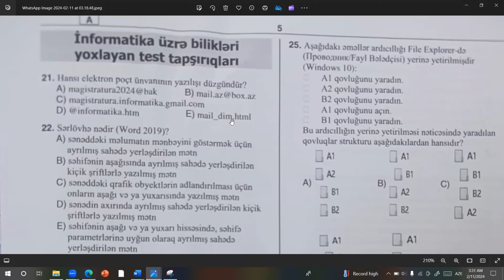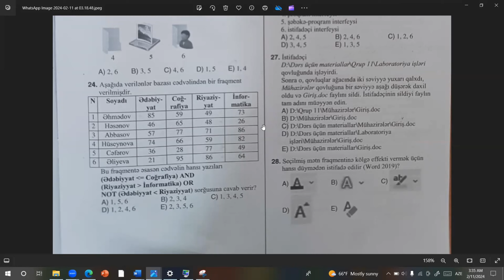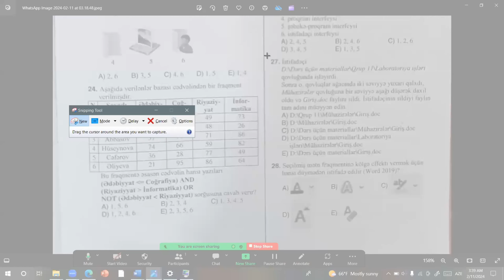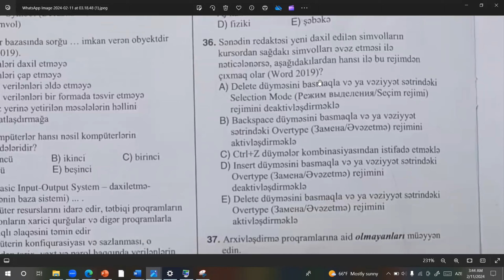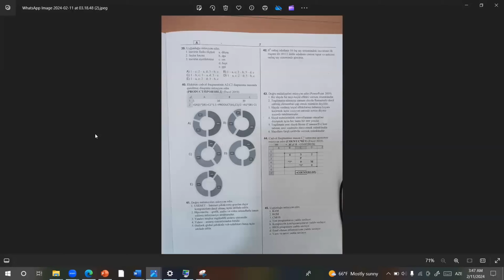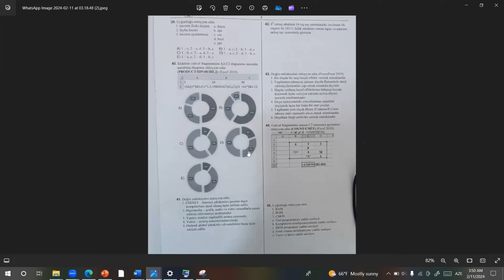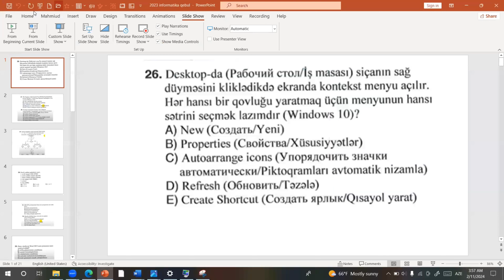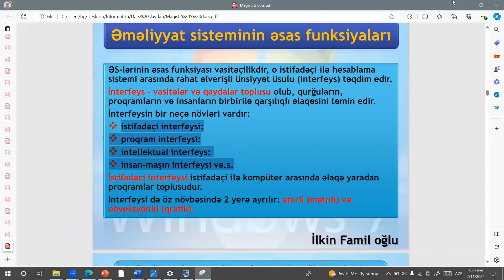DİM 2024 MAGISTR IMTAHANI. İNFORMATİKA SUALLARININ İZAHI. ƏTRAFLI VİDEOLAR ÜÇÜN